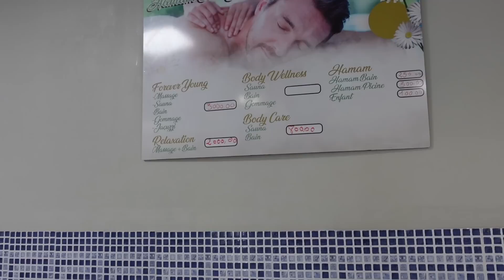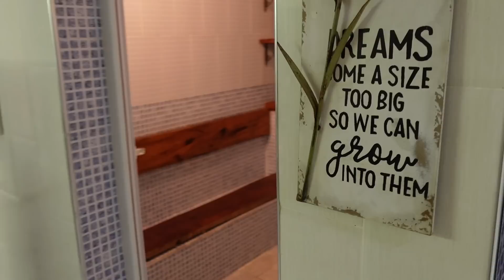Onsen de Malade à l'Algérienne : Évasion à Sidi Yahia 😍🇩🇿 (Biskra)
Algérie saison 2, épisode bonus :
Aujourd'hui je vais tester le complexe touristiques thermal de Sidi Yahia à Biskra, un endroit de pure détente à 10 minutes en voiture du centre ville de Biskra en Algérie.

Le restaurant que j'ai testé dans cette vidéo : Restaurant Dar Djeddi

Le restaurant traditionnel sympa recommandé par les Français que j'ai rencontré : Restaurant Menus Traditionnels De Bidkra